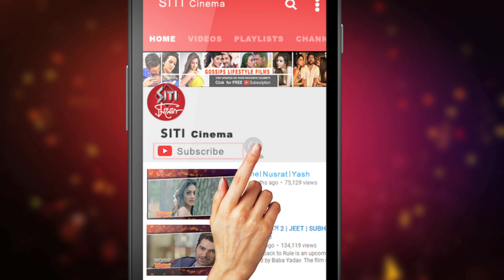Shakib Khan Apu Biswas এর divorce ?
দুই বাংলার একচ্ছত্র নবাব তিনি । দুই বাংলাতেই তাঁর জনপ্রিয়তা তুঙ্গে । টালিগঞ্জ থেকে নারায়ণগঞ্জ বাংলার কিং খান বলতে সকলের মনে একটাই নাম আসে ,  আর সেই নামটা হলো সাকিব খান ।